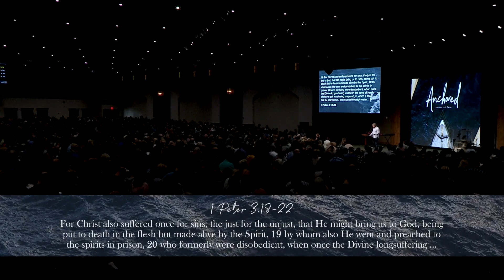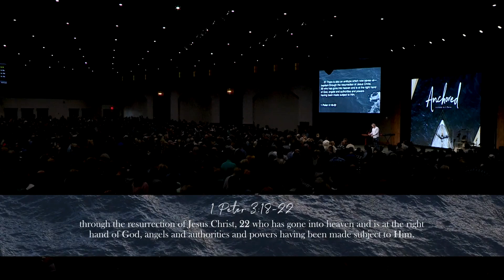Mira Lo Que Jesucristo Hizo | 2a Parte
El pastor Jack Hibbs explica lo que la Biblia enseña sobre el infierno y la eternidad, y el ejemplo de las Escrituras de los tiempos de Noé cuando el Hades estaba dividido en dos reinos. Los que murieron en el tiempo de Noé entraron en uno de los dos reinos - un lado para los incrédulos y el otro para los creyentes. Después de la muerte de Jesús en la cruz, El visitó el Hades por todos aquellos que habían confiado en Dios para la salvación antes de Su nacimiento, vida, muerte y resurrección.

SPV892